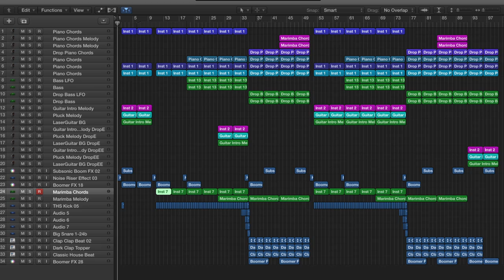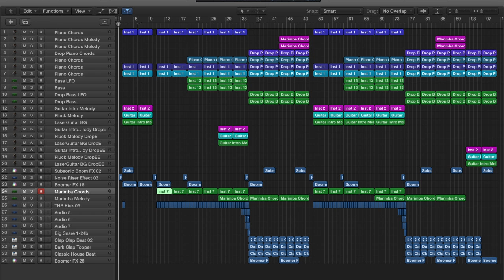Airwave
In this video, I showcase my skill to compose, produce and engineer through an electronic music project.